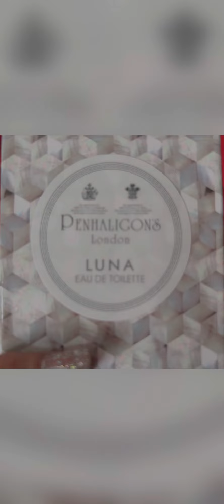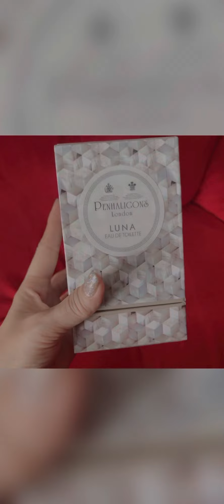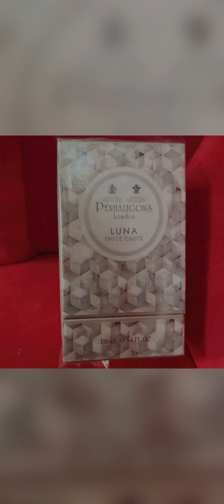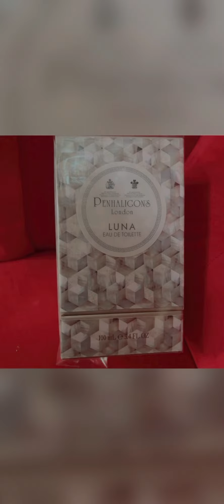PENHALIGON’S LUNA | EDT | REVIEW by Jenneth Medina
This video about the review of PENHALIGON’S Luna! Enjoy watching!